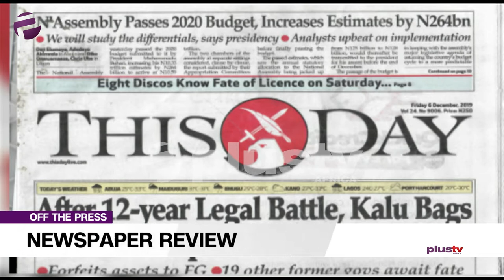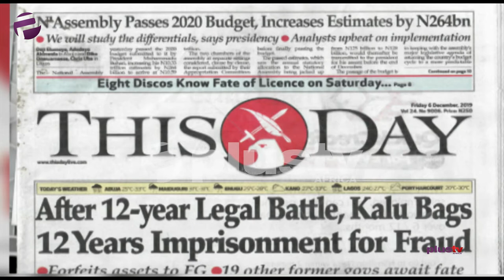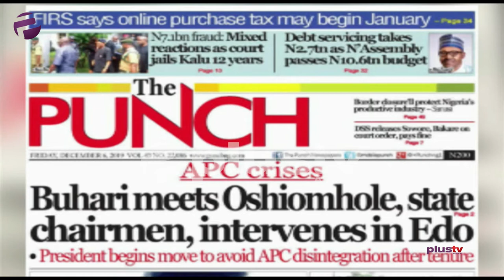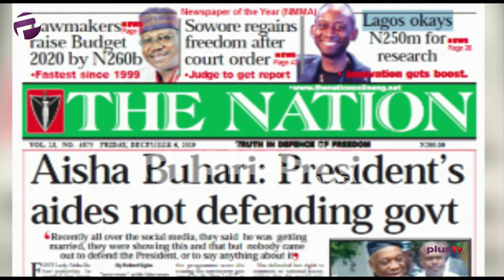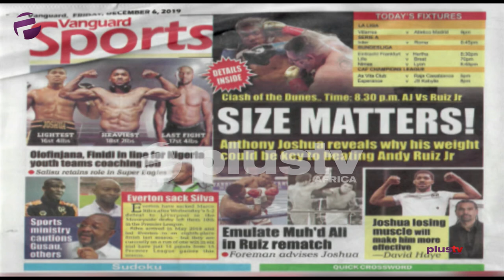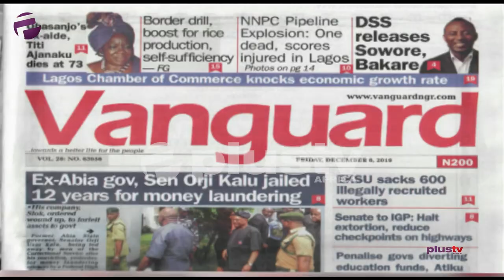Kalu Bags 12 Years Imprisonment For Fraud, Buhari Meets Oshiomhole: Intervenes In Edo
Moses Nnaekpe, a political analyst joined Benny Ark to review the biggest stories in Newspapers today.